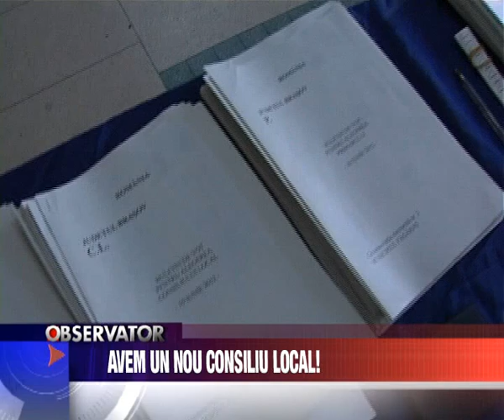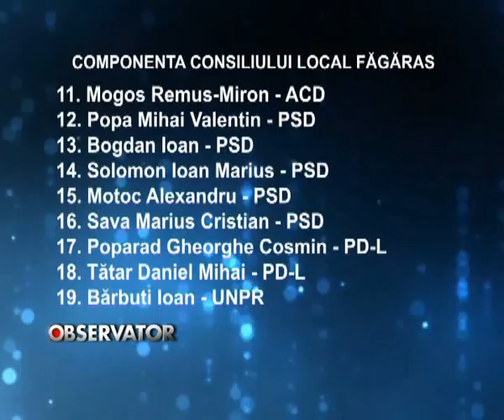Stiri Fagaras - Avem un nou consiliu local!